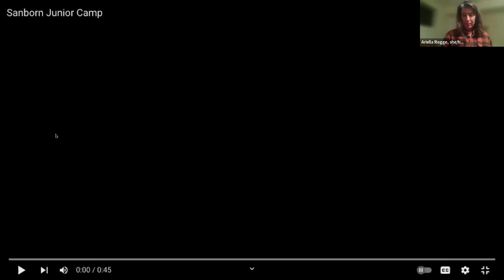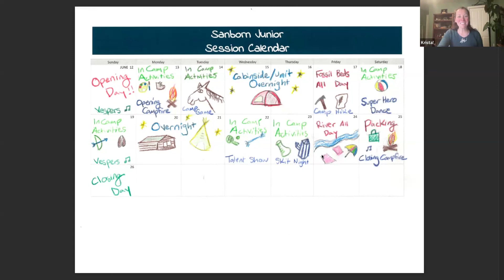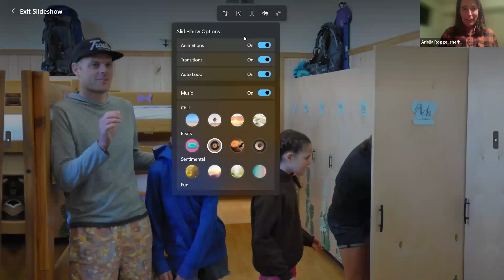Sanborn Western Camps Junior Program 2024